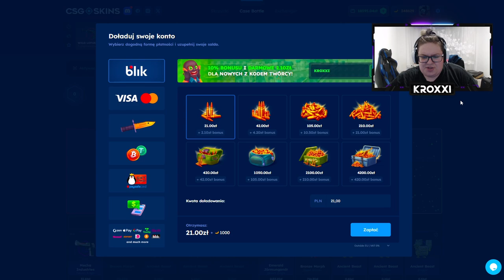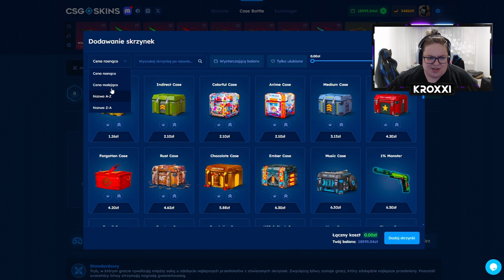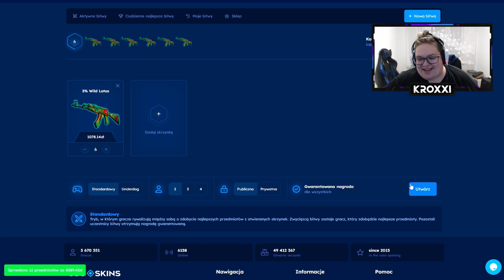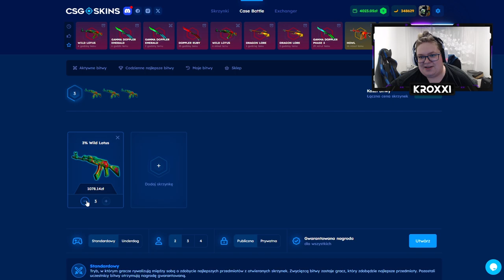😱 WYDAŁEM 22.000 ZŁ na SKRZYNKI 3% na AK-47 WILD LOTUS! 😮 | CSGOSKINS 💸